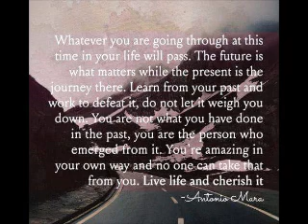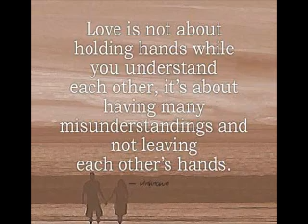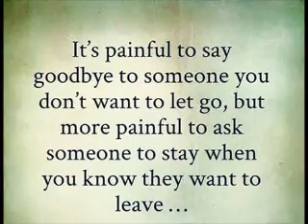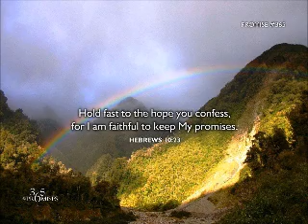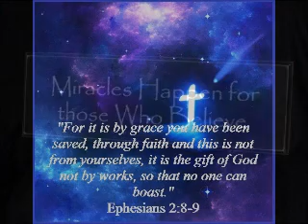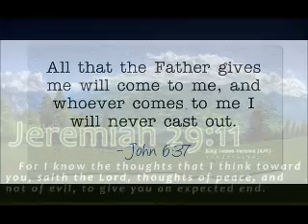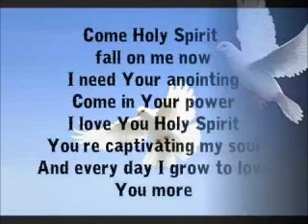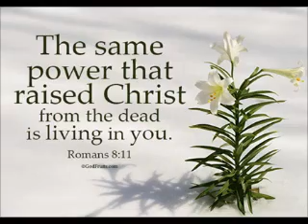Yeshua I love you Father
Yeshua
I love you Father
by Avion Blackna
video composed by:

for our Returning Ruling King
Mashiach Ben David